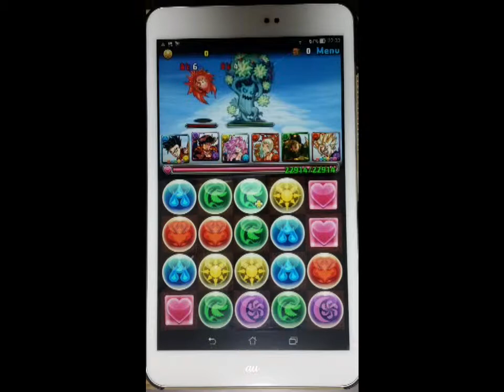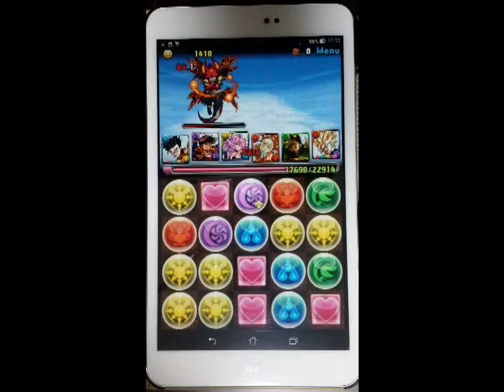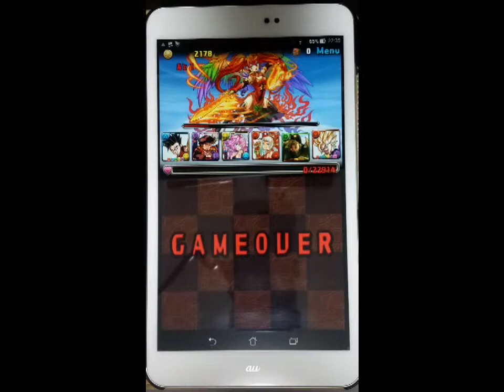【パズドラ】一度きりチャレンジ Lv5(５×４マス)に挑む！ 落ちコンとは…【無課金・リセマラ無】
新しく始まった一度きりチャレンジのレベル５に挑みました。
５×４マスのパズル難しい…(´･ω･｀)

アルティメット　孫　悟飯
オオクニヌシ
メタトロン(白メタ)
エキドナ
アースガル
ベジット